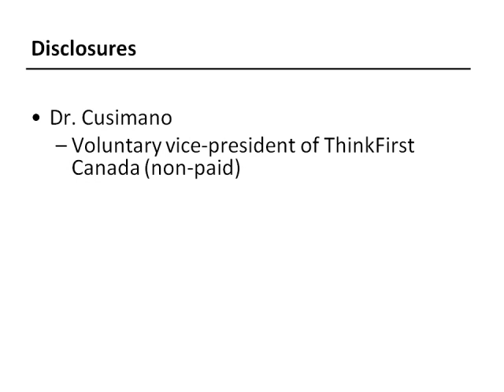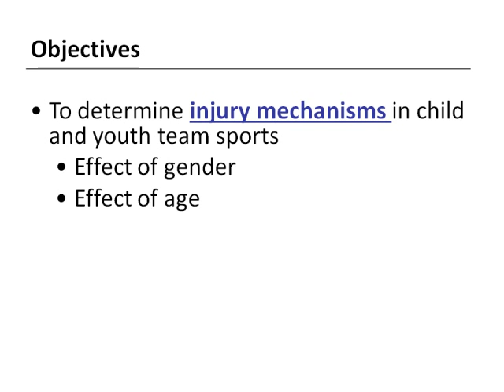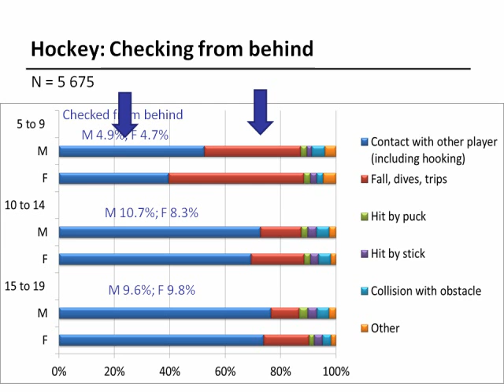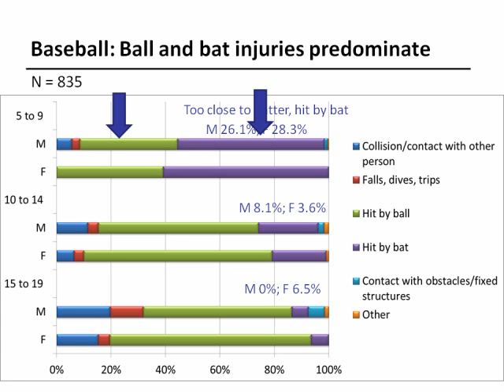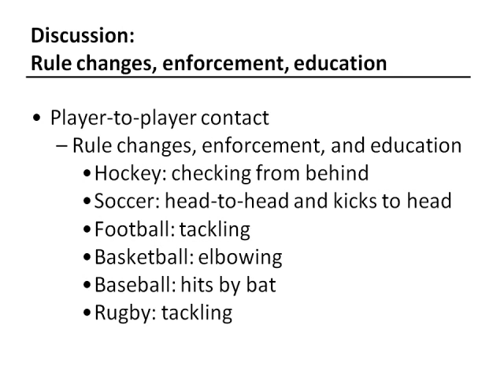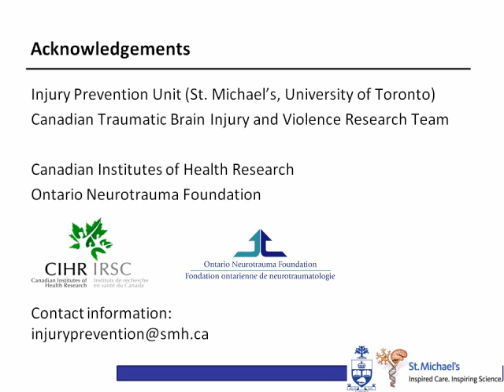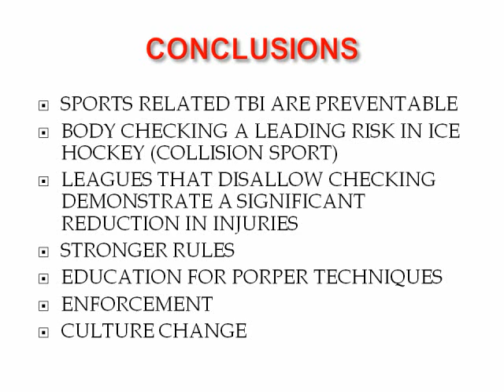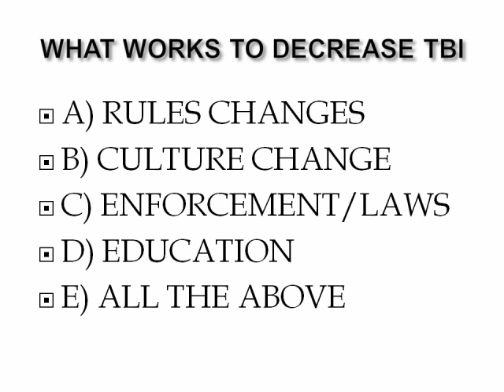Mechanisms of Pediatric Head Injuries in Team Sports: Implications for Prevention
"Mechanisms of Pediatric Head Injuries in Team Sports: Implications for Prevention." Presented by Newton Cho. Discussant: Richard G. Ellenbogen MD, FAANS, FACS.

Recorded April 17, 2012 at the 2012 AANS Annual Scientific Meeting in Miami, Florida.